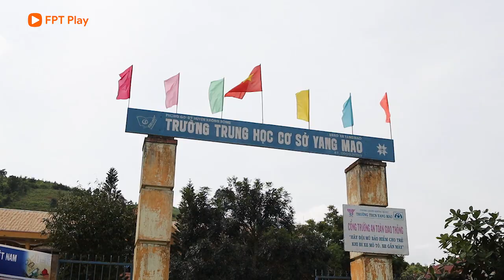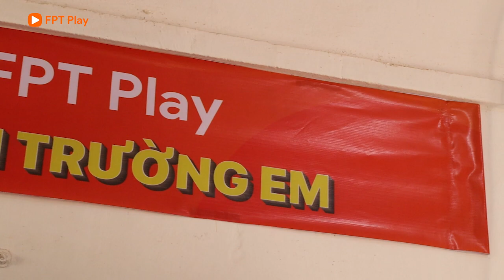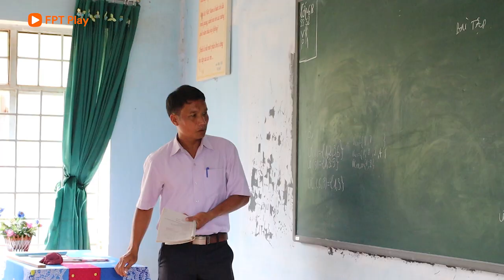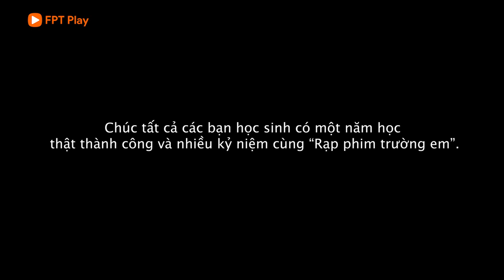Chương trình "Rạp phim trường em" tại Đắk Lắk | FPT Play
"Rạp phim trường em" là chương trình thiện nguyện ý nghĩa do FPT Play và nhãn hàng TCL đồng thực hiện. Chương trình trao tặng thiết bị FPT Play Box và Smart TV 4K cho những trường học vùng sâu vùng xa để giúp các em dễ dàng tiếp cận, tra cứu thông tin một cách chính xác, có thêm những bài học bổ ích,... đó cũng chính là hành trang để các em phát triển hơn ở tương lai.